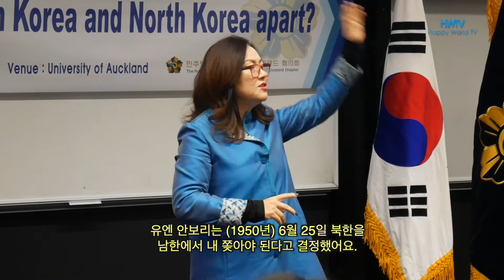제 19기, 민주평통 뉴질랜드 협의회, NUAC+UN YOUTH Problem Solving Workshop, 청소년 한반도 관련 토론회, 7월 18일 오클랜드대학교